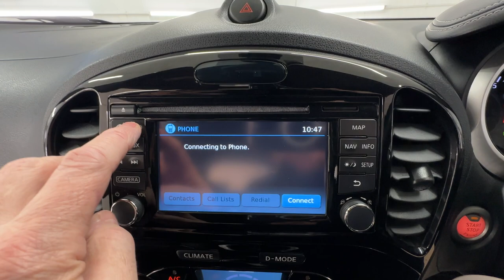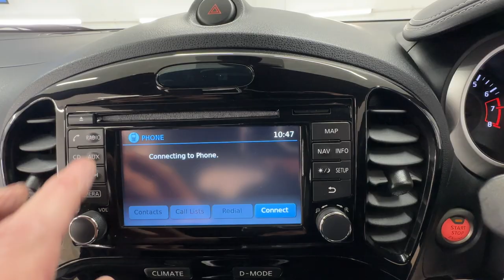Country Car Barford Warwickshire Nissan Juke for sale